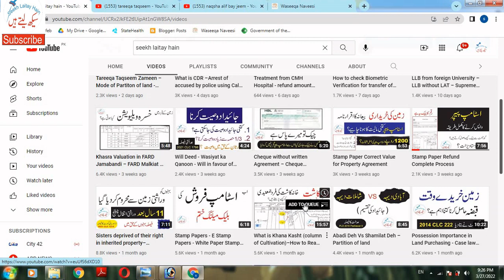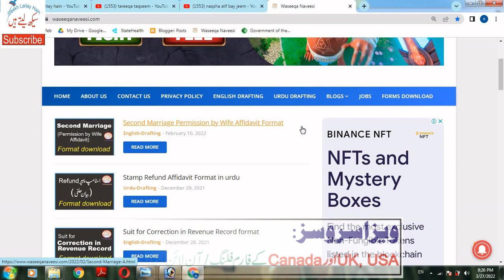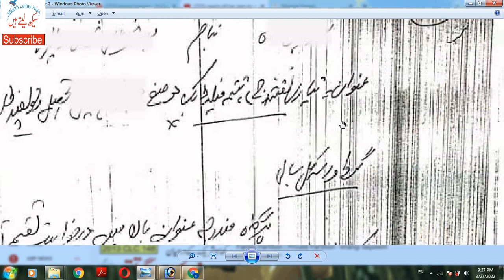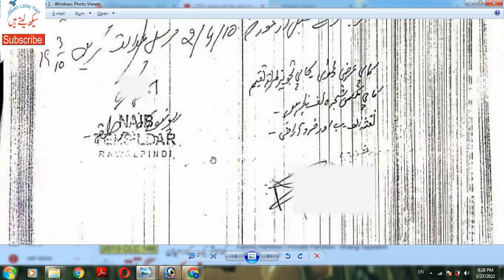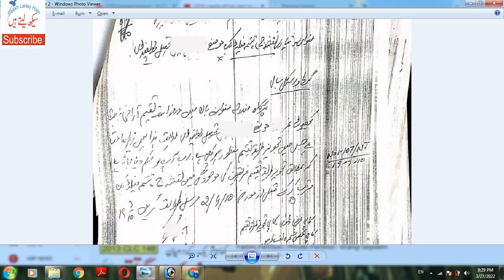Naqsha Jeem Preparation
Naqsha Jeem is prepared during proceedings of partition of land.  In this video, I have explained how an order by Revenue Officer (Tehsidlar/ Naib Tehsildar) is passed to Gardawar Halqa for preparation of Naqsha Jeem. In the upcoming video, I will try to explain how Girdawar prepares Naqsha Jeem in the presence of Patwari concerned.